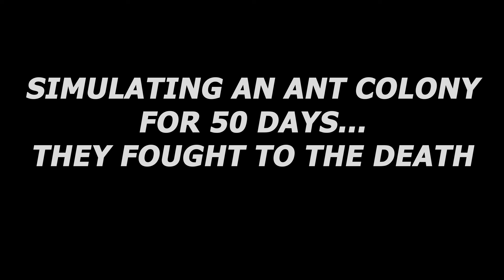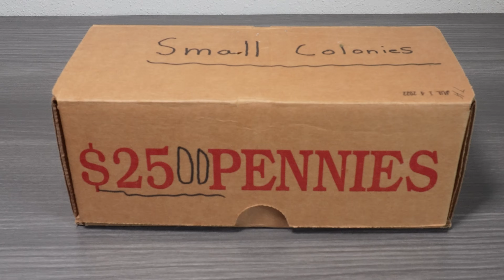I Simulated an Ant Colony for 50 Days… They Fought to the Death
What started as a simple experiment turned into a brutal survival test. Over 50 days, I raised multiple queen ants to see if they had what it takes to start their own empires… but things didn’t go as planned.